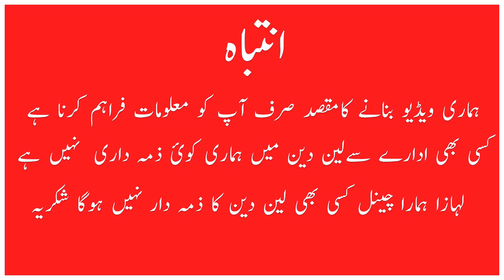Cheapest Sofa Set furniture Wholesale Market in Rawalpindi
In this video, you will watch Sofa set furniture in furniture shop which is located in Rawalpindi.

Many furniture showrooms are here. Different types of furniture. sofa set new designs  are covered in this video.

sofa furniture is most famous furniture. Luxury  sofa set. Prices vary item to item.

For details, watch this video.
Topics Cover in the video are mention below
Cheapest Sofa Set furniture
sofa
furniture
sofa sale
sofa design
sofa set
sofa cover